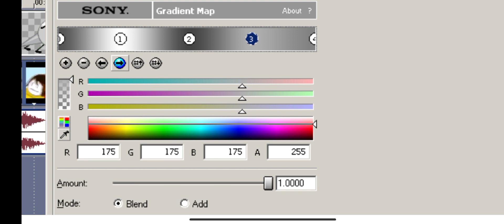How to make NailyCPUFlangedSaw